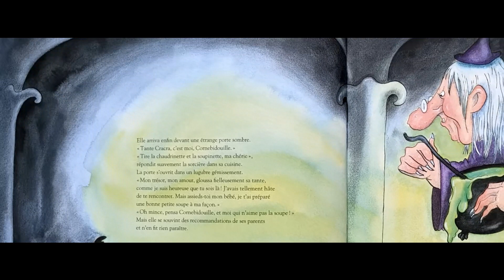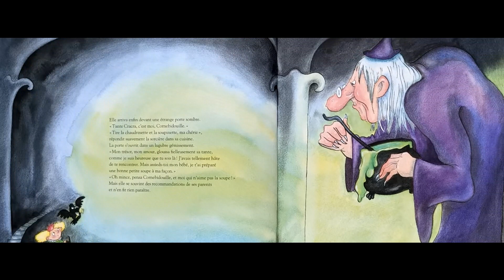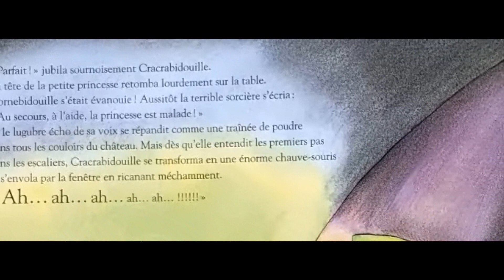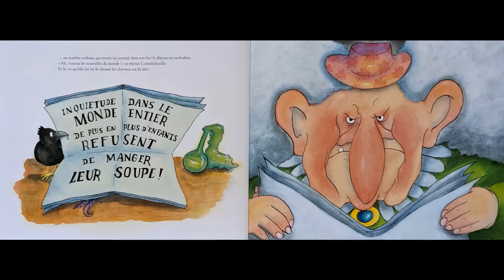Quand Cornebidouille était petite (1/6) - Pierre Bertrand & Magali Bonniol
Comment la délicieuse petite Cornebidouille est-elle devenue une horrible sorcière, terreur de tous les enfants (sauf un) qui ne veulent pas manger leur soupe ?